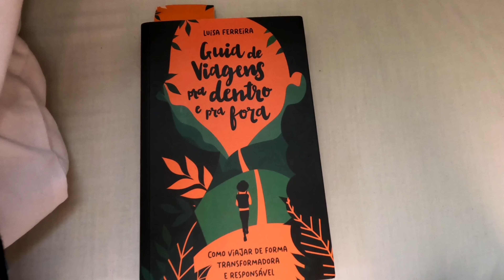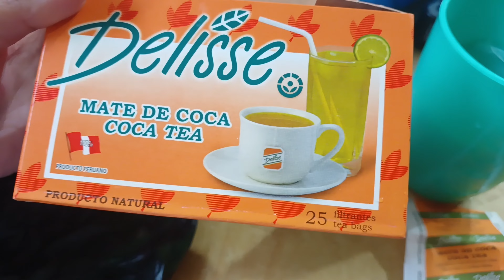Quito 🇪🇨 | Basílica Voto Nacional | cházinho + muita chuva | preços mercado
desisti do tour pela cidade, ainda com soroche fiz um passeio tranquilo pela Basílica do Voto Nacional no bairro San Juan.

entrada Basílica: $2 dólares
subir nas torres:$3 dólares

andei de volta ao centro histórico e peguei chuva forte na Plaza Grande.

na volta, uma olhadinha nos preços do mercado Tía.

e por fim, o jantar vegano.

ah, sem esquecer do mate ou chá de coca para ajudar no mal estar.

00:00 dica
00:09 filme Livre (2014)
00:18 intro
00:45 Basílica
02:50 centro histórico
03:36 Plaza Grande
05:13 mercado
07:40 hostel
08:09 mate de coca

todos os detalhes da viagem: @saturnoroxo
e as fotos: @danielesf